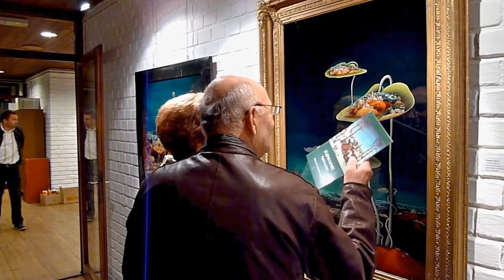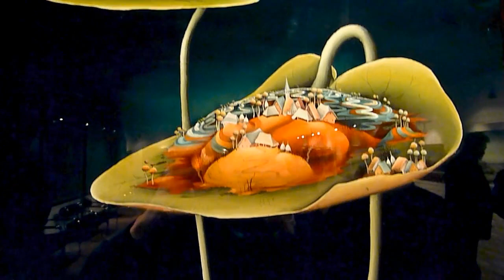La mostra "L'equilibrio del paesaggio" è stata inaugurata nella Galleria d'Arte Naive di Hlebine